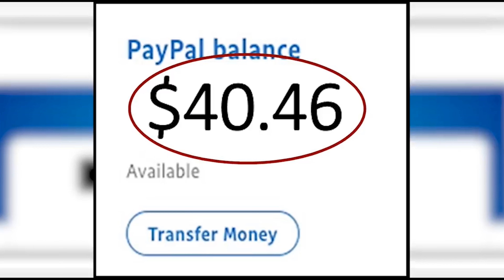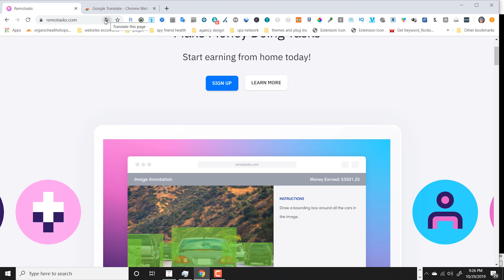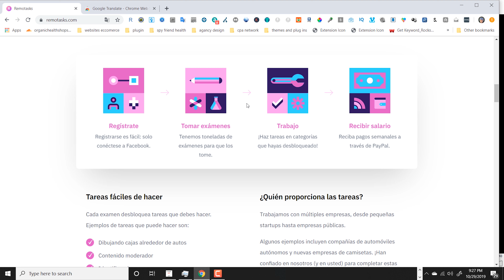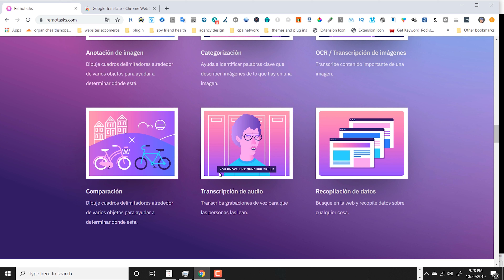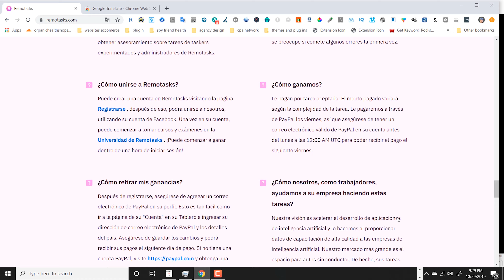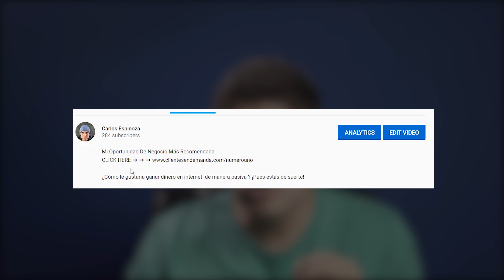Ganar Dinero Por Internet | Escribiendo Lo Que Escuchas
En este video te voy a revelar un método nuevo de cómo ganar dinero en la internet con solamente escribir lo que escuchas

Si eres nuevo a esto de ganar dinero en la internet y andas buscando ganar tus primeros 100 dólares o si ya tienes experiencia y andan buscando por nuevos métodos rentables para ganar dinero

Entonces este es un video tutorial que tienes que ver